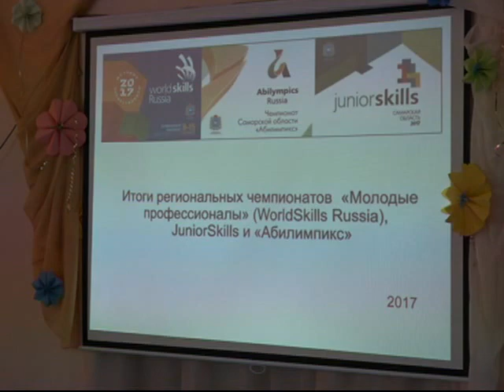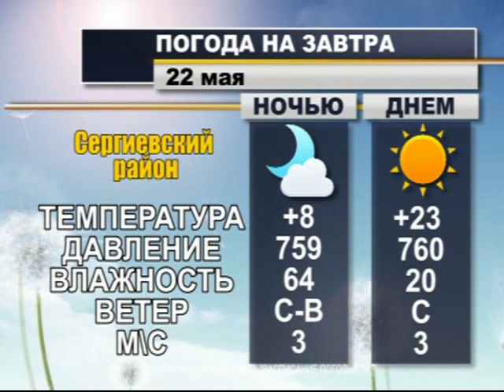Информационный выпуск 21 05 18